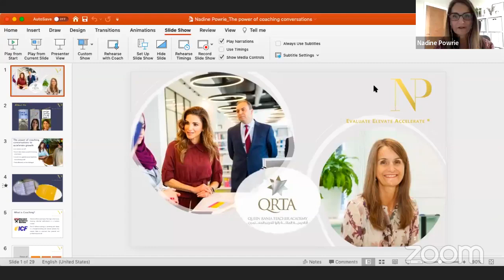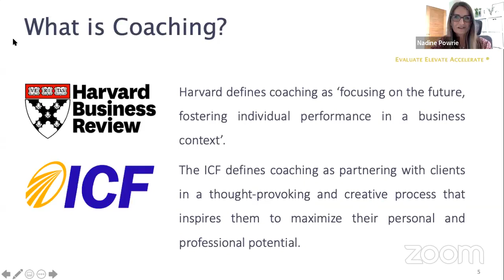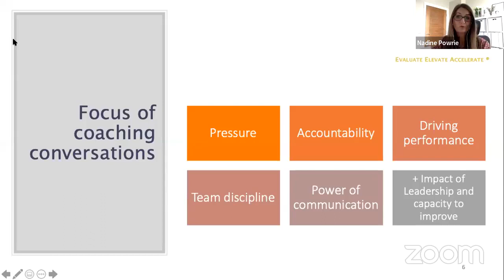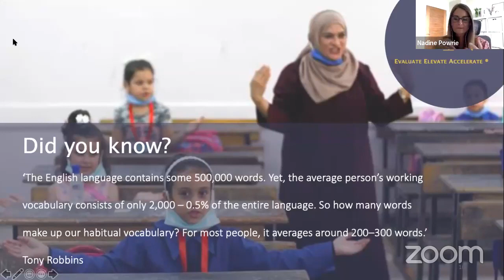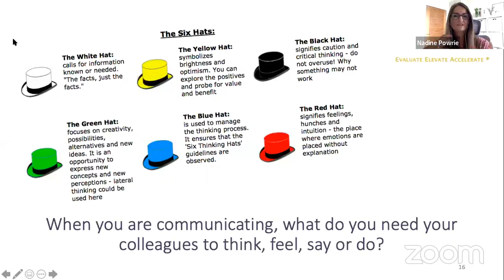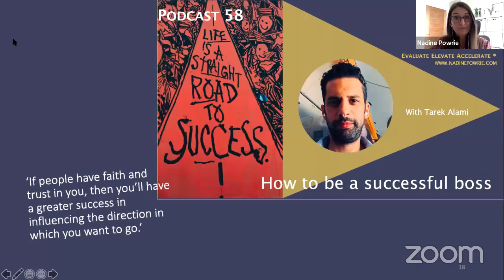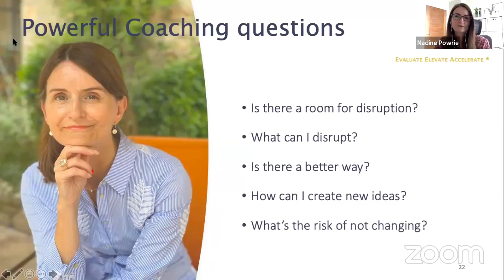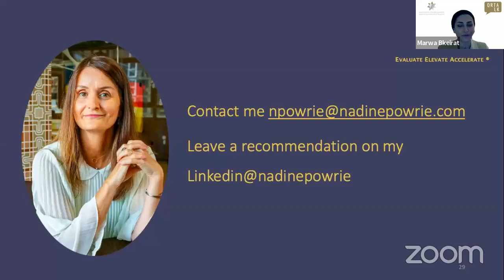The power of coaching conversations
As part of QRTA TALK, Queen Rania Teacher Academy presents an online session:

Guest Speaker : Nadine Powrie

• Explore what makes a powerful coaching conversation
• Connect and apply disruptive leadership to accelerate growth
• Think differently and be challenged
Target audience: School leaders & Teachers

Nadine is an Executive & Leadership Coach and Director of Nadine Powrie Consultancy, an Executive Development & Leadership Training Organization that positively impacts productivity, performance & profitability around the world. She works with multinationals, governmental organizations, national and international ministerial teams and has influenced educational policies and leadership processes which have become best practice. She is international school inspector and a lead inspector in private and government schools in UAE, Asia and Africa. She is an ICF Executive and Leadership Coach. She works with senior leaders to evaluate, elevate and accelerate school improvement strategies. Her particular areas of expertise are in school improvement work, school leadership, coaching, governance, school self-evaluation, evaluation of school development plan and CPD.
Nadine is currently embarking on a part-time PhD ‘How hope determines the outcome of a difficult conversation related to performance in a business context’. She is a mum of 4 grown-up children and a grandmother.